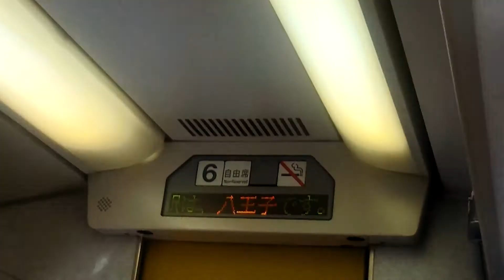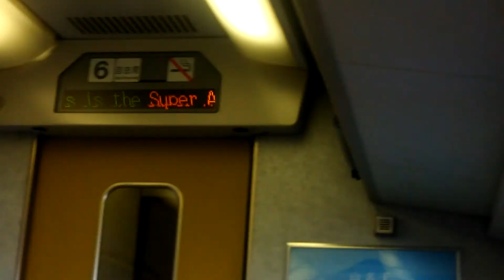【JR東から振り子特急が消滅】E351系特急スーパーあずさ19号 新宿駅発車後車内放送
E351系による中央本線特急スーパーあずさ19号松本行の新宿駅発車後の車内放送です。
スーパーあずさ19号は下りの中央本線特急列車の中で最も停車駅が少なく、所要時間が短い列車です。
停車駅は、新宿、八王子、甲府、茅野、上諏訪、松本で、新宿～松本間を2時間26分で走破します。
2018年3月17日になると、E351系が定期運転を終了し、中央本線の特急からは引退します。
引退まであと5日ですので、E351系は早めに記録することをおすすめします。